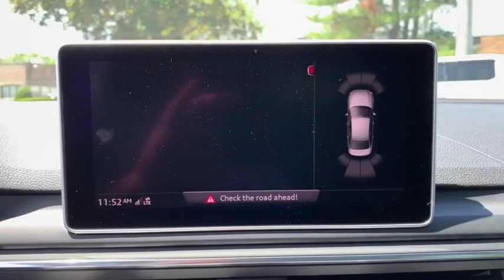2017 Audi A4 Walk-around used, Long Island, Huntington, East Northport, Plainview, NY AU8268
2017 Audi A4 Walk-Around
2017 Audi A4 Premium Plus - Stock#: AU8268 - VIN#: WAUENAF47HN012617

363 E. Jericho Turnpike

2017 Audi A4 Sedan Premium Plus package, Cold Weather package, Technology package, Heated Seats, Rear View Camera, Audi Side Assist, Advanced Key, Bang & Olufsen Surround Sound, and MUCH MORE!!. At Audi of Huntington we provide excellence throughout your automotive purchase experience and look forward to bringing you into our family of satisfied clients.